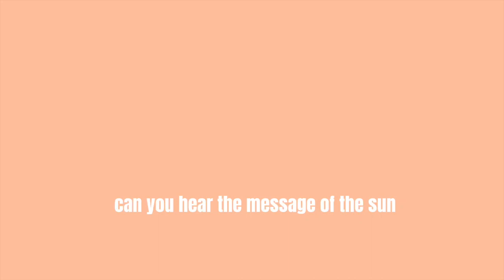Sarenville - Grow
In a time where we can all use some togetherness and solidarity, we want to bring us all closer to each other with our new song Grow.
So much love for all the people involved in making this video! ❤

In een tijd waar we allemaal wat saamhorigheid en solidariteit kunnen gebruiken, willen wij ons allemaal dichter bij elkaar brengen met onze nieuwe plaat Grow.
ZO veel liefde voor de mensen die ons geholpen hebben om deze video te maken! ❤

Virgil Rerimassie
Tanja Verhoeven
Nihma Degreef
Peter Smulders
Fily Pergens
Victoire van de Camp
Frans van de Camp
Tineke de Greef
Vera van het Hof
Tim Sommen
Marleen van de Camp
Frans Brok
Suzanne van Gool
Madelief & Tessel & cavia
Pia
Fien
Tijl
Sien
Peter & Marlies
Erwin
Simon & Jonas